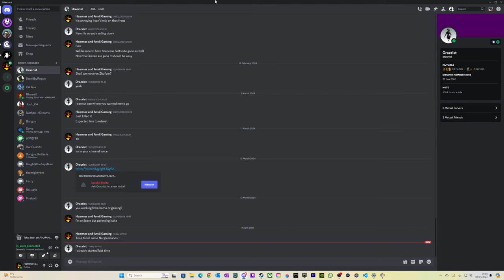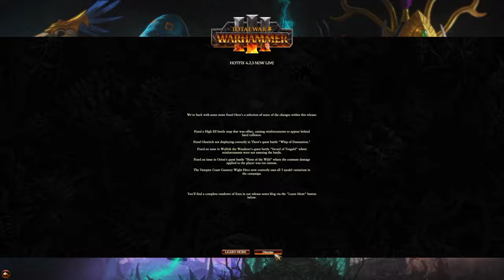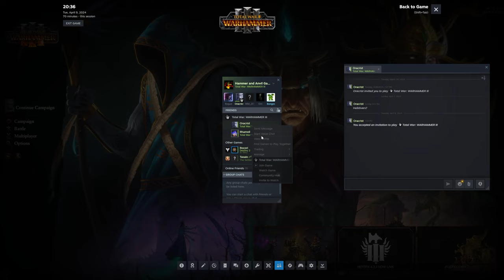Total War: Warhammer 3 - Immortal Empires 4-Player Multiplayer Campaign 2 - Part 42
Check out our Total War: Warhammer 3 - Immortal Empires 4-player multiplayer campaign.

I will be playing as Karaz-a-Karak (Thorgrim Grudgebearer).

Joining me are my good friends:

Oracrist (Matt) - Court of Lybaras (High Queen Khalida)
Rhameil (Rich) - Warhost of the Apocalypse (Archaon the Everchosen)

House rules for this campaign:

Rule #1 - Lightning strike cannot be used in any battle involving an enemy player.
Rule #2 - Any player can agree to become the vassal of another player at any time. In doing so, they are unable to betray their vassal master and must do everything they can to help them win. However, if the vassalised player's capital is taken by another player, they immediately become that player's vassal instead. Finally, if a vassal master is themselves vassalised by another player, then all of their vassals will be immediately freed. This is the only way a vassalised player can come back and win the game.
Rule #3 - Any autoresolve which has low casualties, and no unit losses should, in general, not be fought manually.
Rule #4 - No corner camping in battle. Corner camping is defined as having both flanks secured by a map edge. This does not apply to underway/beast-path battles.